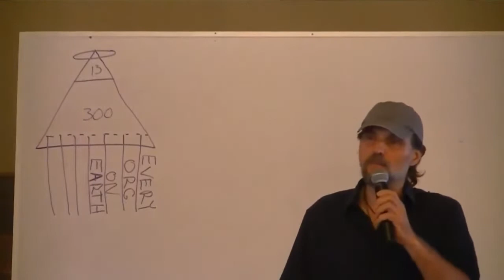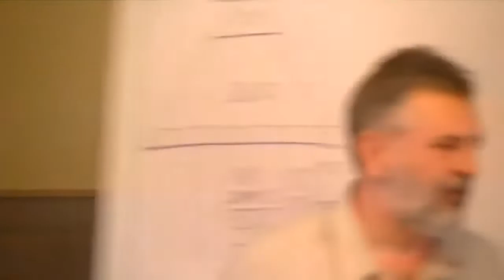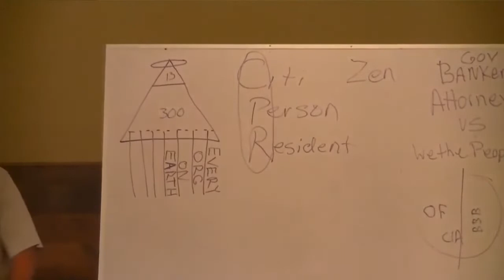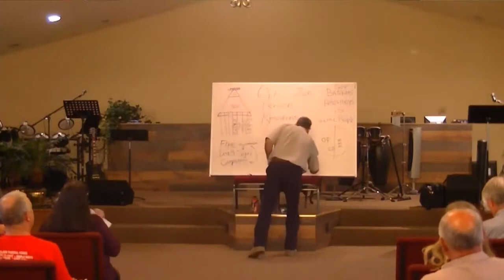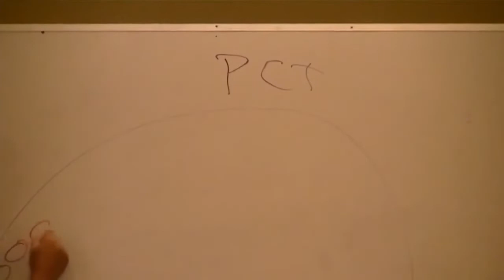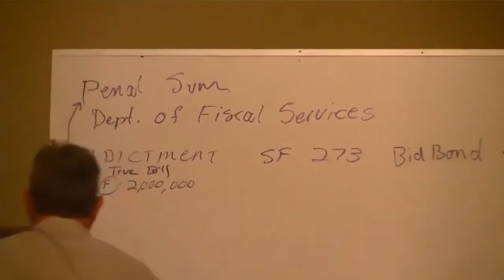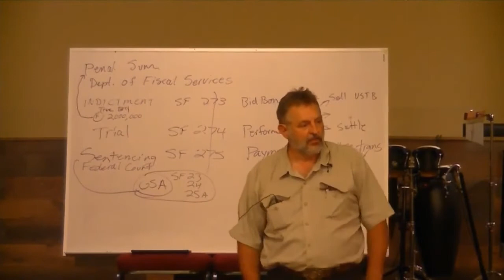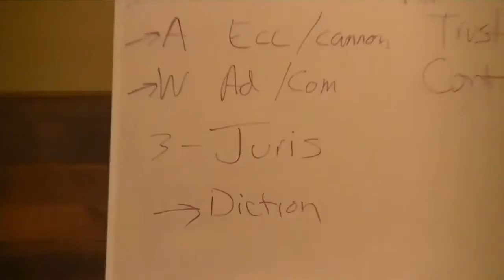David Straight American National Part 1 of 3 Arkansas